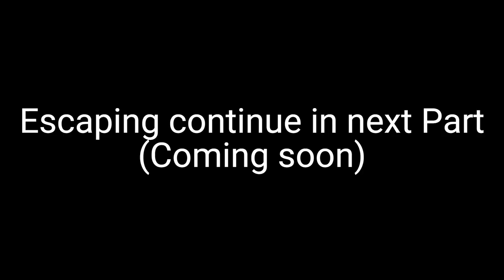I Stuck in the JUNGLE || Total Overdose(16)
I Stuck in the JUNGLE || Total Overdose

Welcome Gamers, in this video I try to escape the jungle after killing general but the whole army of general attack on me with big machine guns..